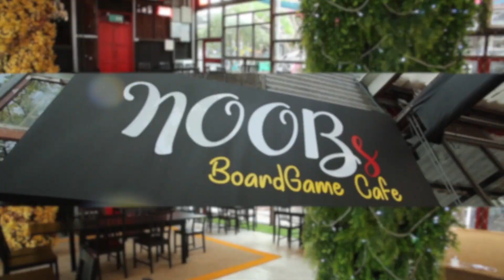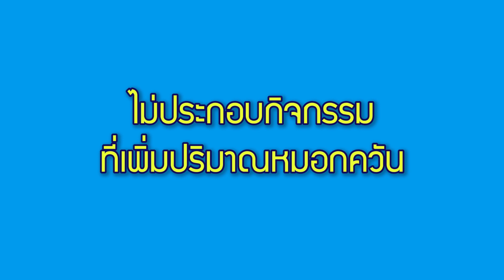คุยยกบ้าน "โฟกัส " ( 3 มีนาคม 2562) 2- 3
ออกอากาศวันอาทิตย์ที่ 3 มีนาคม 2562